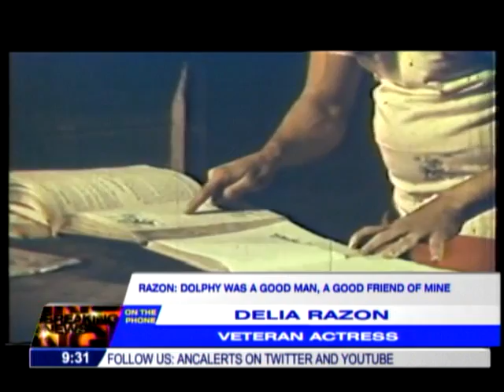Delia Razon: Dolphy was a good man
ANC, July 10, 2012